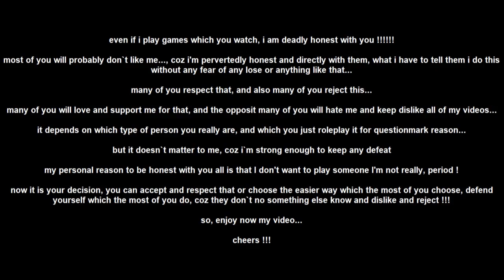ARK - i made me a dino transport boat house S2 EP5